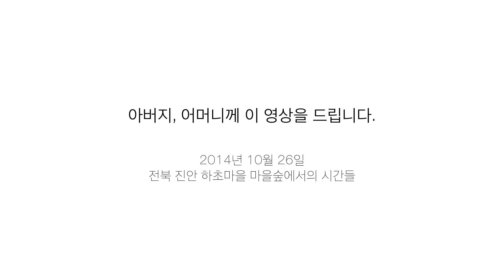[Korea Autumn]진안 하초마을 마을숲에서 가을.